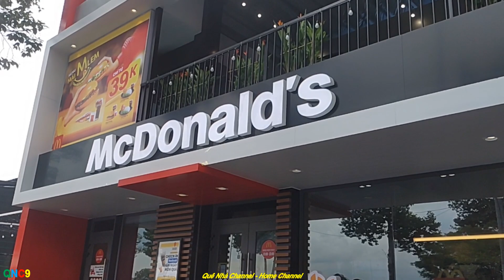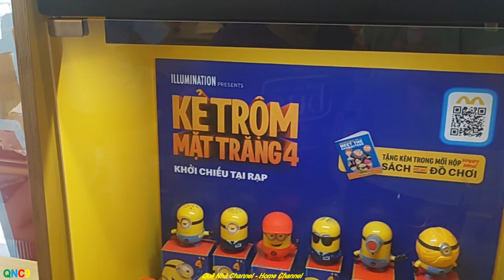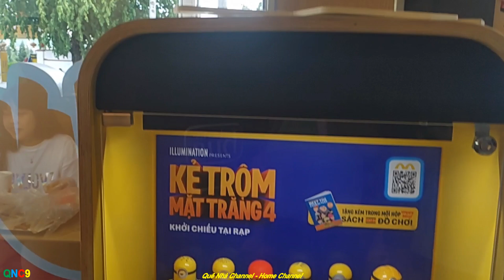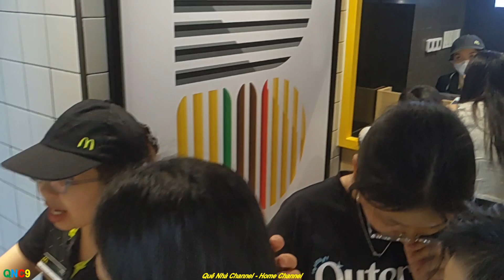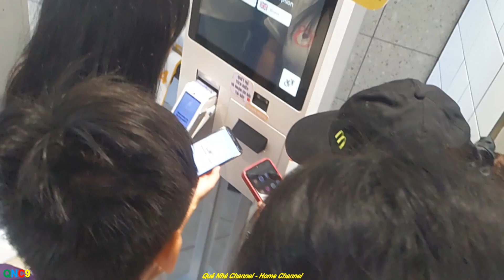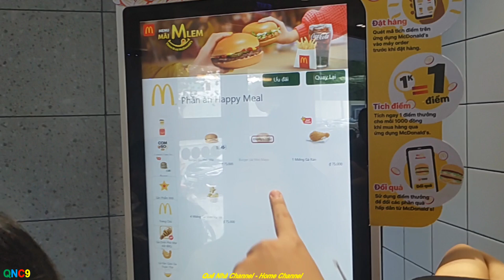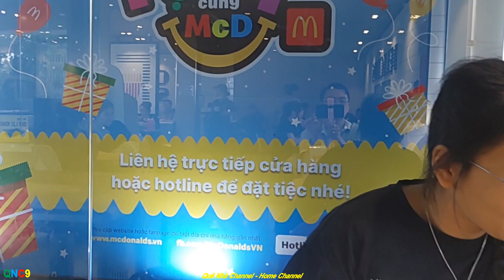McDonald's Võ Thị Sáu, BIÊN HÒA - Mọi Người Không Cần VƯỢT NGÀN CHÔNG GAI Lên SÀI GÒN || QNC9 #1218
McDonald’s Võ Thị Sáu
Địa chỉ: Số 23 Võ Thị Sáu, khu phố 2, phường Thống Nhất, thành phố Biên Hòa, tỉnh Đồng Nai, nước Cộng hòa Xã hội Chủ nghĩa Việt Nam.
Customer Service Hotline: 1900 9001.
Giờ mở cửa: 7AM - 11PM.
Chúc quý vị có một ngày đầu tuần vui vẻ, sức khỏe, hạnh phúc bên người thân và gia đình. Cảm ơn tất cả quý vị và các bạn đã luôn quan tâm theo dõi, yêu quý và ủng hộ kênh của hai chị em mình trong suốt thời gian qua.
McDonald's Vo Thi Sau
Address: No. 23 Vo Thi Sau, Quarter 2, Thong Nhat Ward, Bien Hoa City, Dong Nai Province, Socialist Republic of Vietnam.
Opening hours: 7AM - 11PM.
Wishing you a happy, healthy and happy first day of the week with your loved ones and family. Thank you all for always watching, loving and supporting our channel during the past time. In the coming time, we hope to receive continued love and companionship by clicking register, sharing, commenting and liking!
Goodbye everyone, see you again in the next videos!